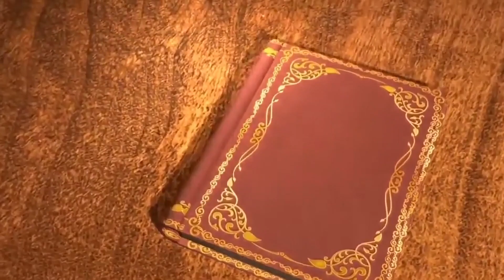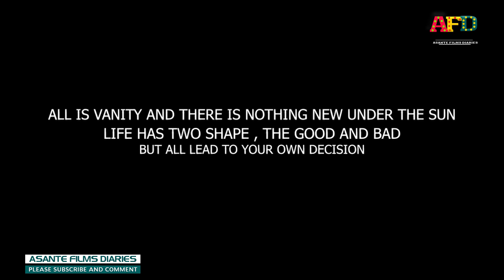BEREMA BEDIAKO TRAGEDY😭 😭SAD STORY | GHANAIAN AKAN DRAMA | EPISODE 1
ALL IS VANITY UNDER THE SUN. AND LIFE HAS TWO EDGES LIKE KNIFE THE GOOD AND BAD. BUT ALL LEAD TO YOUR OWN DECISION.